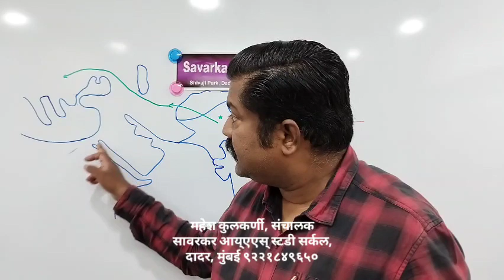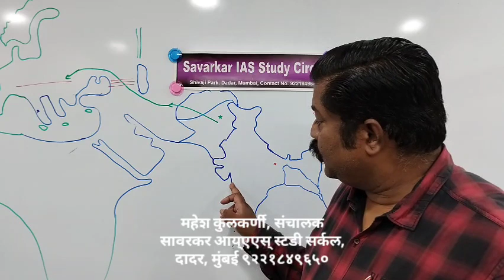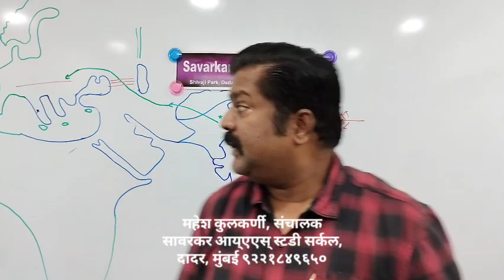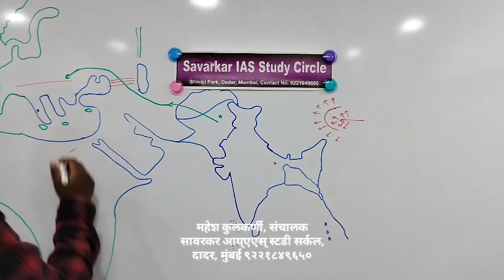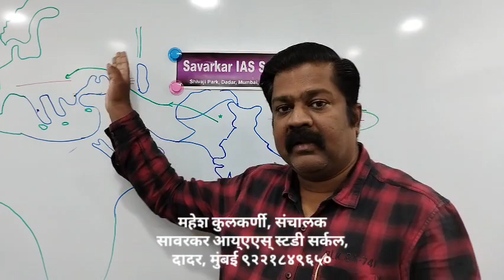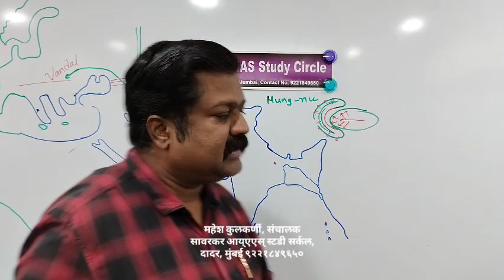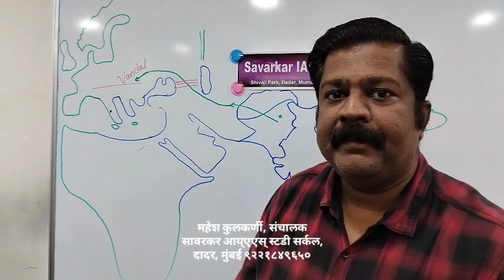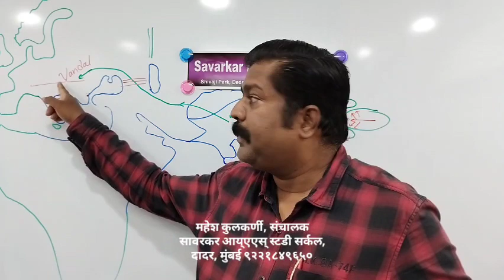युरोप चा इतिहास| रोमन साम्राज्य हरले, पण भारत?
युरोप चा थोडक्यात प्राचीन इतिहास, हूण व्हॅंडॉल यांची आक्रमणे.